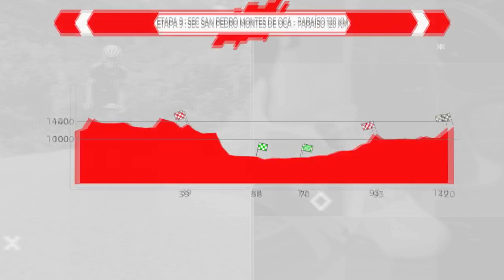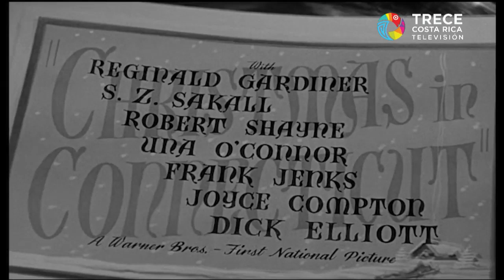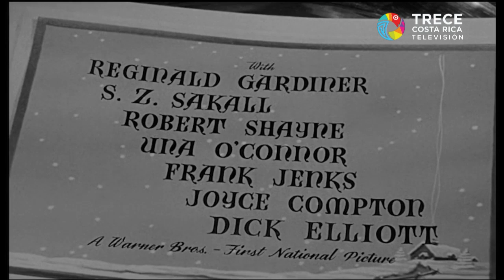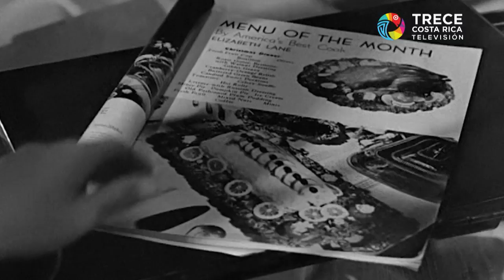Vuelta Ciclística 2019 - Salida Novena Etapa (24 diciembre)